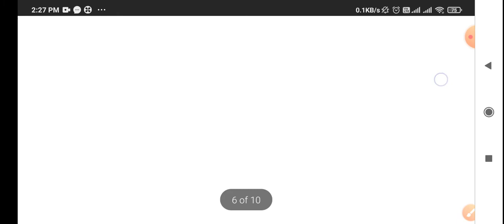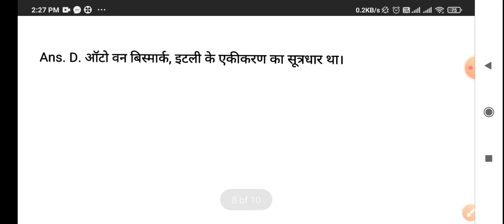Class 10 worksheet 68 S.S.T 22/12/2020 Class 10 worksheet 68 Samajik vigyan 22 December Answer